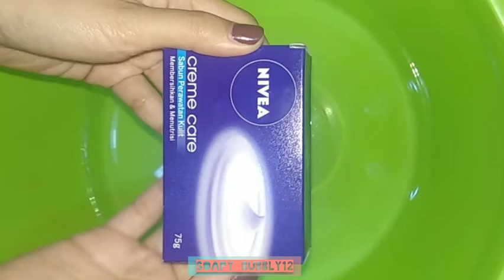Request7 ASMR | 1/2 HOUR LATHERING BAR SOAP NIVEA